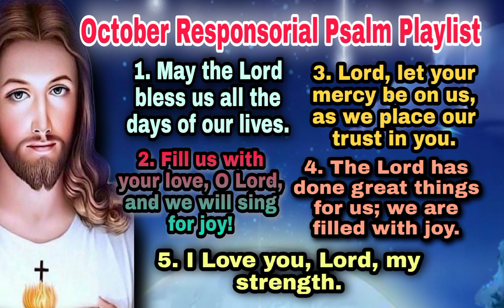OCTOBER -2021 PLAYLIST (ENGLISH) RESPONSORIAL PSALM.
OCTOBER PLAYLIST - 2021
you Can click  the link  and hear the following Psalm.